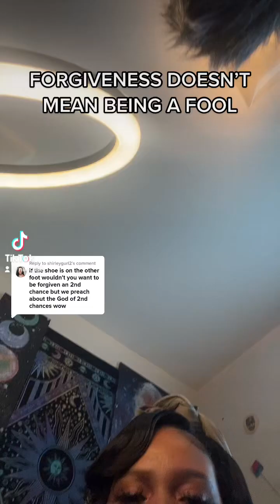BLACK WOMEN NEED TO LEARN THAT FORGIVING DOESN’T MEAN YOU FORGET 👀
❣️WELCOME TO MOM GENES by NUTCASE! I HOPE YOU LOVE IT HERE❣️